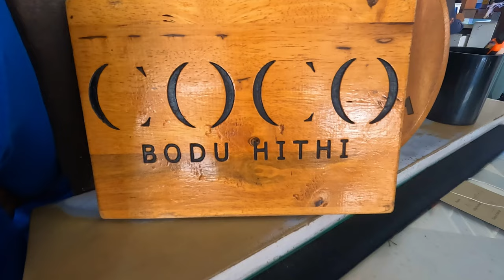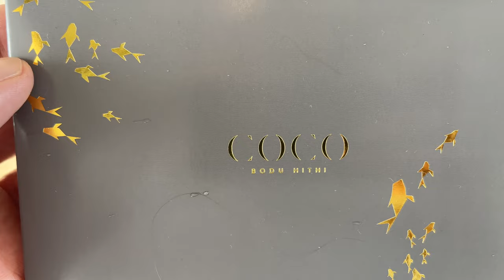Maldives 2023 | Coco Bodu Hithi Luxury Resort | Which Package To Book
Is Maldives one of your dream holiday destinations? In this video, I am going to take you to one of the luxurious private island resorts in Maldives, Coco Bodu Hithi, and give you the overview and show you our experience in this beautiful resort. After 4 nights in Male city, we checked into this Coco Bodu Hithi private island resort. There are 1200 islands in Maldives, and 130 of them are private islands built with luxurious hotel and resorts. Coco Bodu Hithi is one of the many, and it’s only 30 kms northwest of Male international airport. The hotel staff picked us up from the Male international airport as part of the booking package.

As soon as we stepped into the island, we felt welcome, relax and home. Our booking includes 2 nights at the beach villa and 2 nights at the Coco residences, which are the top category property in this resort. I would recommend you book for Full Board (including accommodation and 3 meals), unless you are a big drinker, then you should book for ‘All inclusive’, which includes 3 meals, alcohol and some activities.

Upon check-in, we were told that the resort policy prohibits drones. However, after repeated requests and negotiation, we were permitted only to fly the drone early in the morning, and not to get close to each property due to privacy, which I was happily agree to. So, those footages did not come easy, I hope you enjoyed them.

What’s your dream holiday destination? Have you been to Maldives? And what’s your experience and impression about Maldives? I would love to hear your comments.

We are based in Sydney and we don’t travel all the time, so I only make videos when we travel.